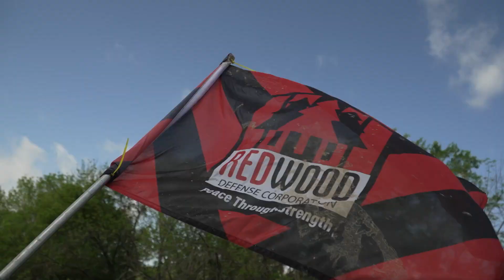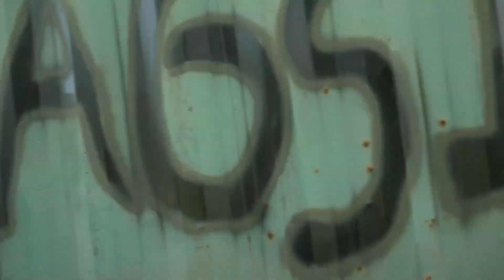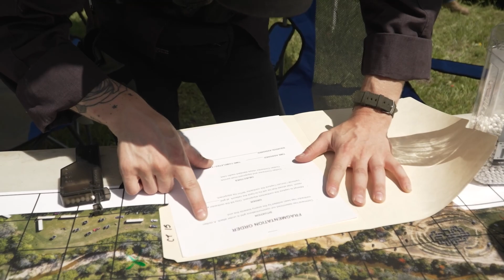KIA Present Blood Money II Gameplay Part 1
The real game finally begins...
We see CivTac take on Redwood Defense in this action packed gameplay of Blood Money II presented by KIA!

Take part in the next game in the CORPORATE WARS SERIES!
Bull Market at JTC Tactical!
TICKETS OUT NOW!

presented by Kinetic Impact Airsoft!

Follow Kinetic Impact Airsoft on Facebook to find the official score board and join the Kinetic Impact Airsoft Community!

keep up to date by following the socials!